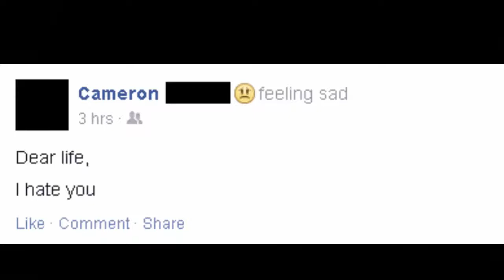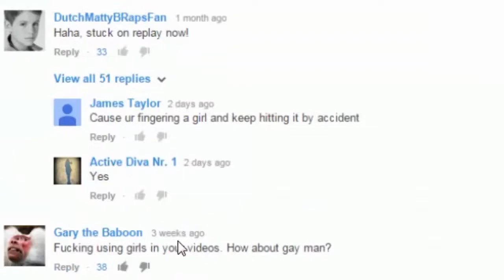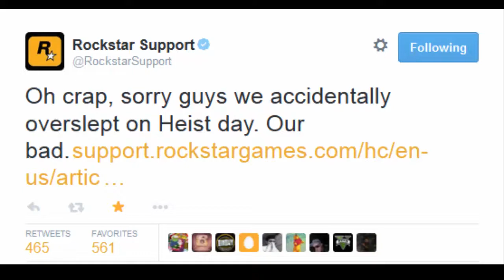INTERNET RANT #7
Hey guys how's it going I hope you liked todays video if you did it would be amazing if you could comments and leave a like. remember to follow me on social media.

Ragemonkey2012
Montafury
volumegaminghq